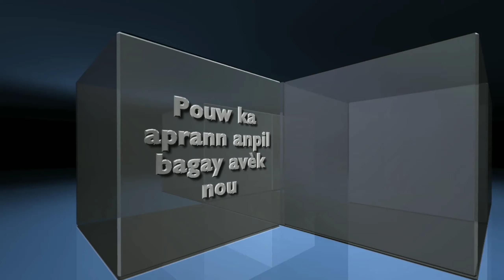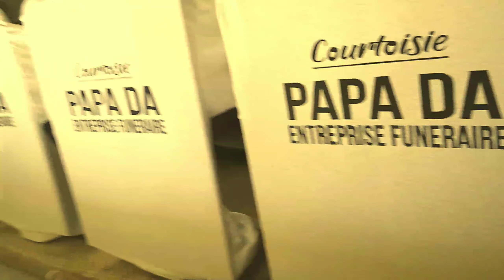Bonne nouvelle / vin aprann serigraphie gratis.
Nan video sa , nou vin anonse nouvo pwojè nougen pou ou sou chanèl la .

nap pote yon fòmasyon sou serigraphie .ret branche.

pa bliye like video yo , epwi abòne .

mèsi